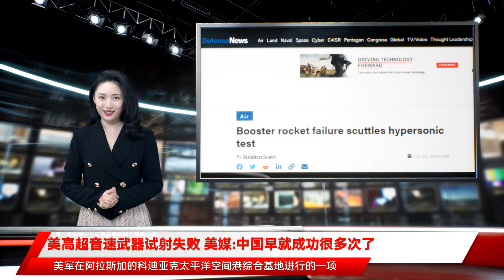美高超音速武器试射失败 美媒:中国早就成功很多次了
作者署名：笑天综合美国媒体《防务新闻》、“thedrive”网站报道，尽管目前细节仍然有限，但五角大楼已经证实，在阿拉斯加进行的远程高超音速武器试验失败了。当地时间周四，美军在阿拉斯加的科迪亚克太平洋空间港综合基地进行的一项高超音速技术试验中，因火箭助推器故障而导致测试失败。五角大楼发言人蒂莫西·戈尔曼在一份声明中说，失败的助推器并不是高超音速项目的一部分，也与高超音速滑翔弹头无关。目前调查工作已经启动，以确定助推器系统失败的原因，以便改进未来的测试。而这种火箭助推器仅用于测试目的。正如国防部在高超音速技术方面所做的那样，成功和失败的实验都是快速开发这种高度复杂技术的关键。部署高超音速武器仍然是重中之重，国防部仍有信心，从2020年代初开始，获得进攻性高超音速武器能力。有报道称，此次测试失败的武器是用于美国陆军“黑鹰”和美国海军“中程常规快速打击武器”系统的导弹。但考虑到该导弹可能会使用独立的助推器，甚至是不同的高超音速弹头，因此尚不确定情况是否如此。而在当地时间周四早些时候美国国防部还发布了一则声明称，在周三成功进行了三次高超音速武器部件的试验，该试验与陆-海军通用型的“黑鹰”和“中程常规快速打击武器”系统有关。周三的试验是在弗吉尼亚州的NASA沃洛普斯飞行基地进行的。高超音速武器具有很高的机动性，能够以5马赫以上的速度飞行，是五角大楼的首要发展任务之一。自2017年以来，美国陆军和海军一直在合作研制一种高超音速武器，计划分别从陆基发射车、舰艇和潜艇发射这种武器。防务专家史蒂夫·特里布尔称，周四失败的试验是这款陆-海军通用型导弹原型的首次测试，该导弹由一个两级助推器组成，在顶部配备一个高超音速助推滑翔飞行器。美国陆军和海军此前曾表示，他们打算在2022财年开始对其通用型高超音速武器进行测试，其中的部分测试将在阿拉斯加的科迪亚克进行。而本周早些时候，美军已向民用飞机和商船发出了航行警告，称在科迪亚克周边海域即将进行武器试验。科迪亚克过去也曾用于美军导弹防御系统的相关试验。航行警告表明，科迪亚克将是发射点，坠落点将位于美军在太平洋中部马绍尔群岛的夸贾林环礁试验场。而航行警告标出的发射点和坠落点之间的距离已经远远超过了美国陆-海军通用型高超音速导弹的。美国陆军过去曾表示，“黑鹰”导弹射程只有2700公里。而科迪亚克和夸贾林之间的距离约为6400公里。而就在美军进行的这项高超音速武器失败前，有报道称中国在前不久刚刚进行了高超音武器测试。而且此前中国就已经多次成功测试了这种先进的武器。防务专家表示，这次试验不太可能引发新的军备竞赛，但可能会影响白宫和五角大楼如何制定新的导弹防御战略。